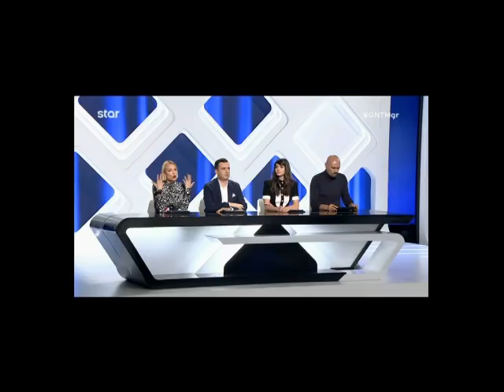GNTM: "Άνθρωποι είμαστε! Μπορούμε να κάνουμε ένα λάθος!"